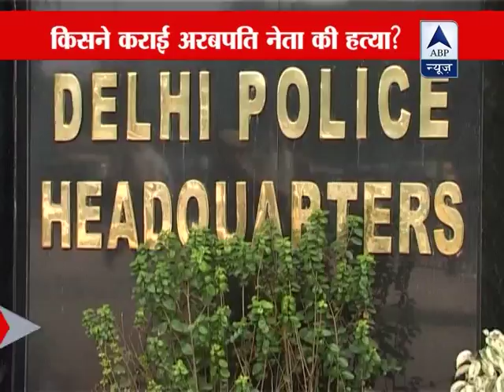Deepak Bhardwaj murder: Accused to be produced in court today